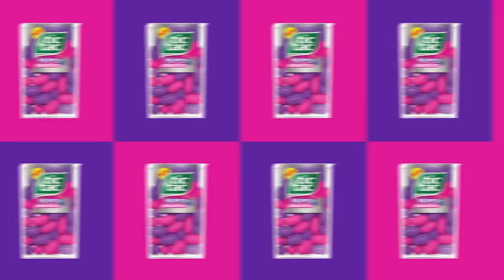I Tried Professional Paintball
Thank you so much to Tic Tac® for partnering with us on today's adventure. Tic Tac® Big Berry Adventure was created to inspire fun and adventurous moments, like my adventure in learning paintball!

Follow @TicTacUSA on social media to learn how to use the BigBerryChallenge to inspire your next adventure!

Featuring:

Rance Gillespie
Alec Buschang
Brandon Trujillo
Jeremy Gavette
Dina Gomez

Filmed at The Paintball Park at Camp Pendleton! Check them out if you are in the area and looking for a place to have a great time:

Director of Photography - Nate Cornett

Camera Operator - Eric Lombart